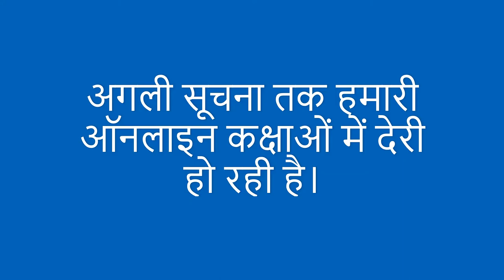Designer top cutting and stitching | latest top making | stylish top cutting and stitching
In this video, you learn how to cut and stitch Designer top in a very easy way

Baby bed sheet cutting and stitching in very simple way | latest baby bichona  simple baby bed sheet

👉Simple 😍  midi 😍  cutting and stitching | सरल मिडी को काटने और सिलाई करने का सबसे आसान तरीका

👉 एक मास्क के कपडे से 2 मास्क बनाना सीखें Latest 😷 mask style 😷| Stylish mask cutting and stitching

DIY Circle Top/Cape Top Cutting and Stitching/ Trendy Top Cutting And Stitching/2021 latest design

designer top design easiest way cutting stitching.

Very cool crop top cutting and stitching for lehnga/dhoti
सिर्फ 1 मीटर कपडे से बनाए off-shoulder crop top ||बहुत ही आसान तरीके से cutting and stitching
Trendy Dresses !!! Party Wear DIY Crop Top Cutting & Stitching